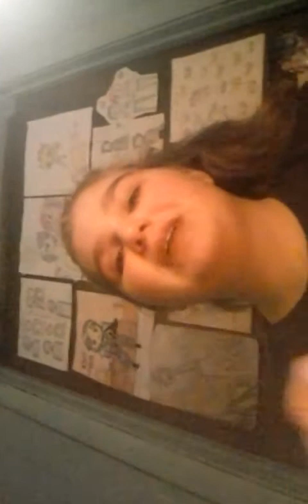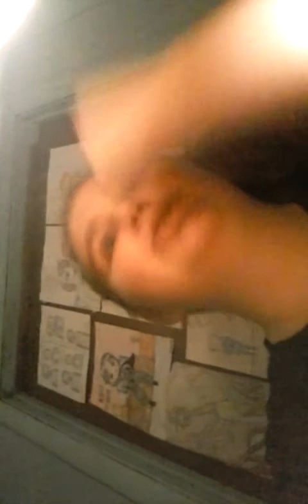MOVIE TALK AND MORE CHRISTMAS 12/20/16